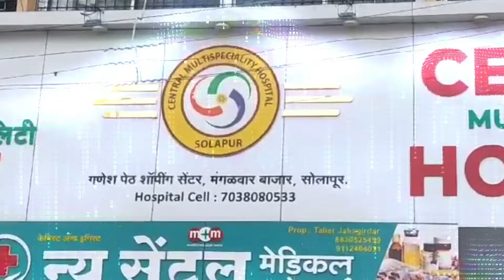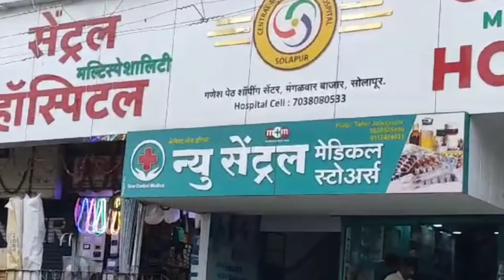आनंदवन' मध्ये ०२ प्लॉट देण्याच्या नावाखाली फसवणूक...!